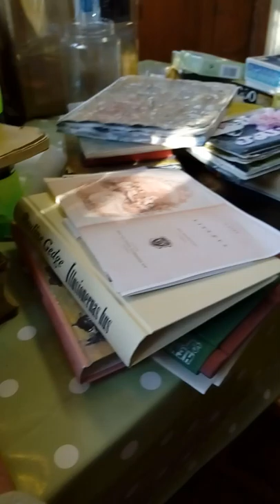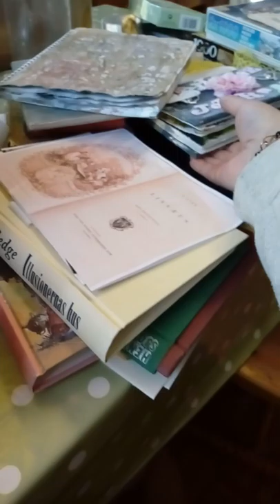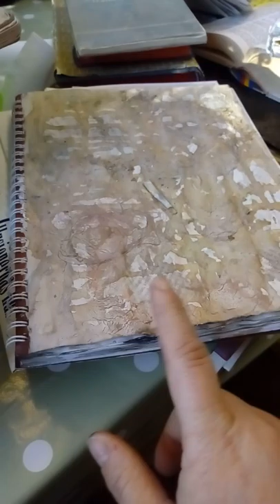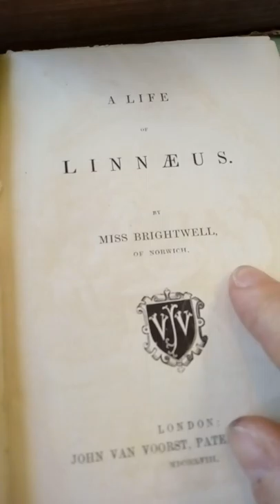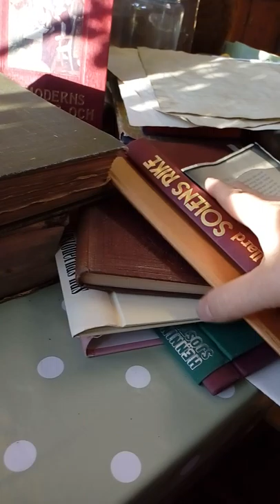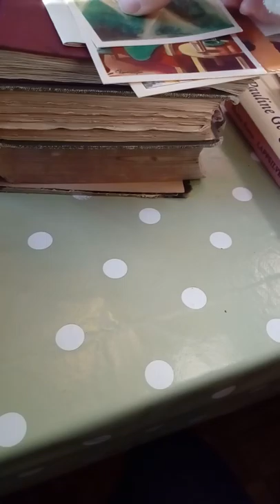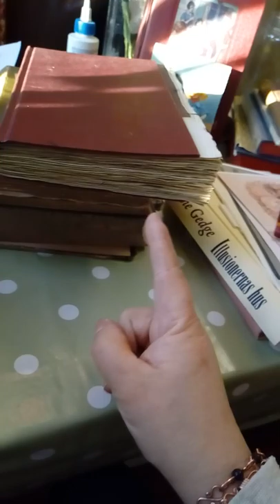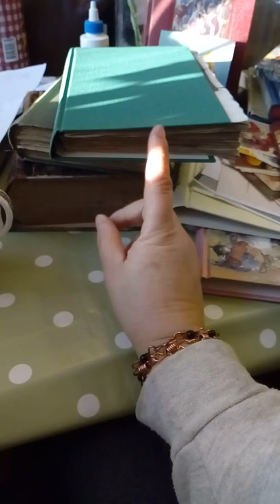How I try and pick myself up, junk journal thoughts and a little update